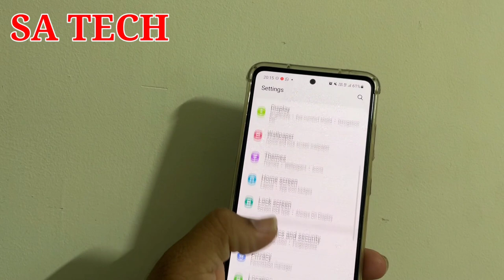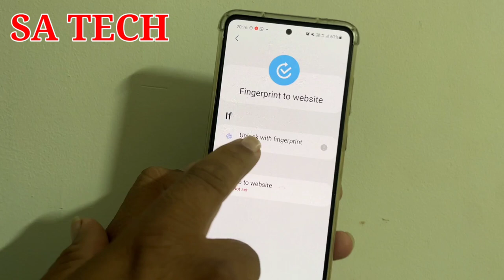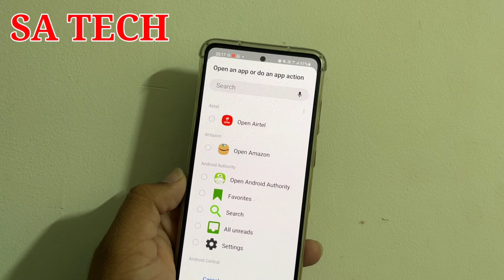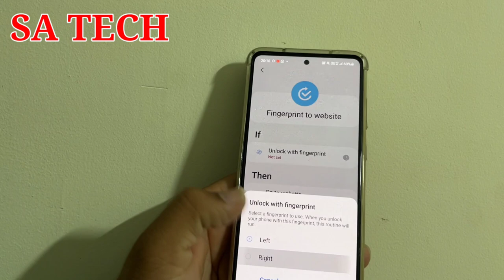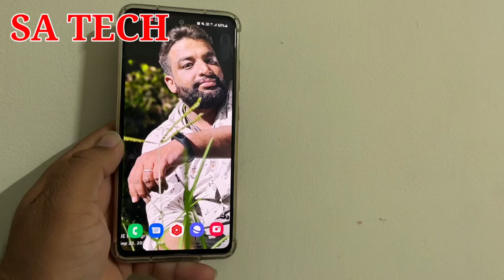Samsung Galaxy Fingerprint Hidden Features, Samsung Galaxy Hidden Features,Samsung Galaxy Tips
In this Video I Describe About Samsung Galaxy Fingerprint Hidden Features